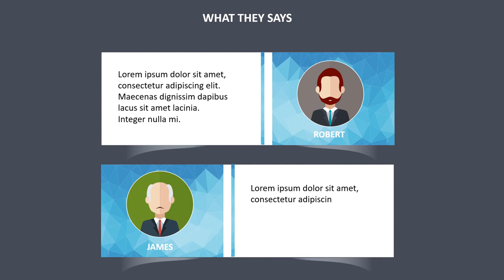Jasa Produksi Video Pemasaran Produk Konvensional, Hasil Bumi dll ; Hub Kami di Belitung Timur